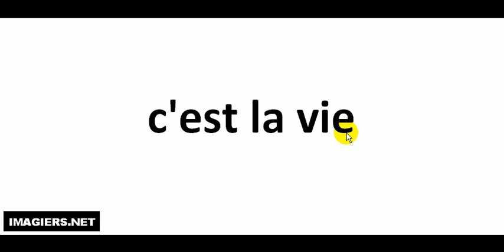Comment lire # c'est la vie